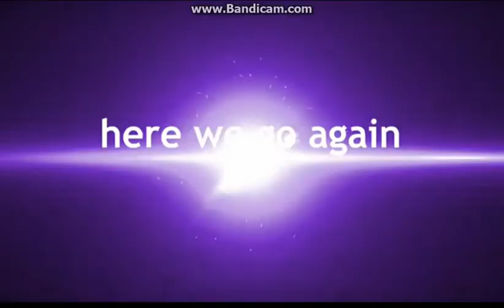The Mad Murderer 2